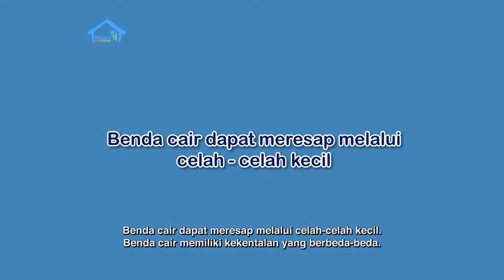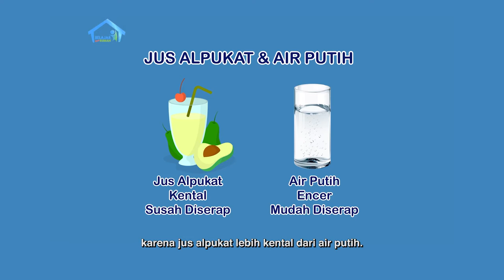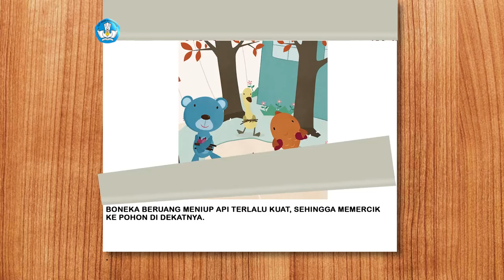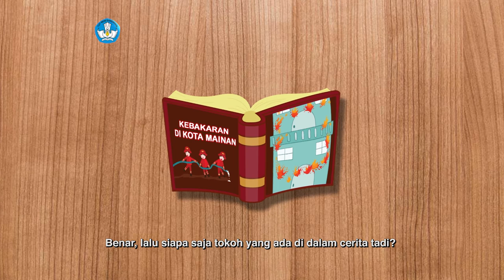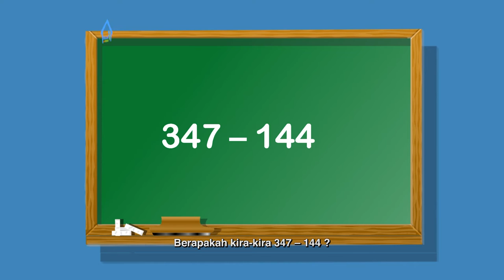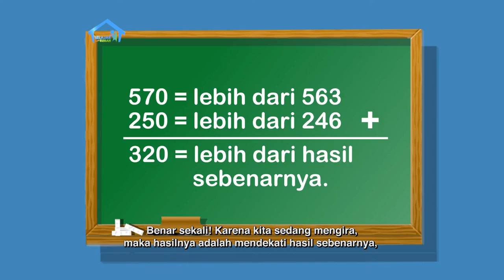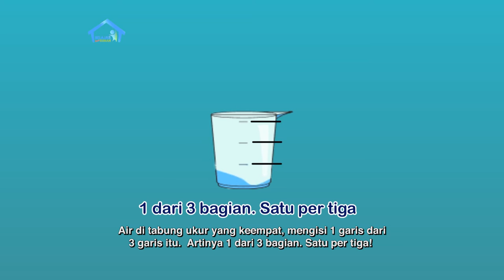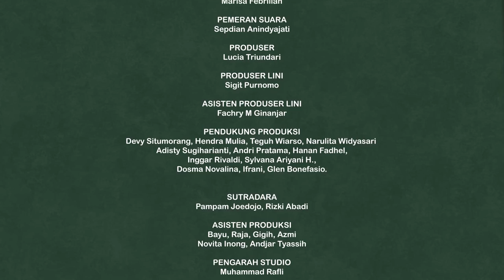BDR | SD Kelas II | Episode 33 - Benda Cair Dapat Meresap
Keni dan Papa membahas tentang sifat benda cair yang dapat meresap. Mereka mengajak teman-teman untuk mengamati benda cair yang kekentalannya lebih dari air putih. Cepat atau lambatnya benda cair meresap ternyata tergantung kekentalannya. Misalnya, madu lebih lama meresap ke kain daripada air. Dari buku cerita “Kebakaran di Kota Mainan”, Keni baru tahu bahwa air juga bisa memadamkan api.

Kunjungi portal Rumah Belajar di
Web: belajar.kemdikbud.go.id